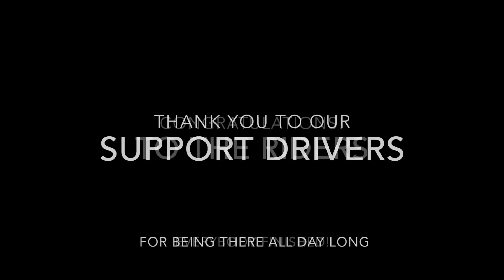Davis Double Century Workers Ride 2014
Nine riders set out early in the morning on Saturday, May 10, 2014, for the Davis Double Century Workers Ride, an event held for club  members who would be working as support for the official Double Century the following week. This is a video of the Workers Ride, showing some of the sights we enjoyed on the 200-mile ride through Yolo, Solano, Napa, and Lake counties.

Music in the video is "Blissy's Groove," by Faithless.